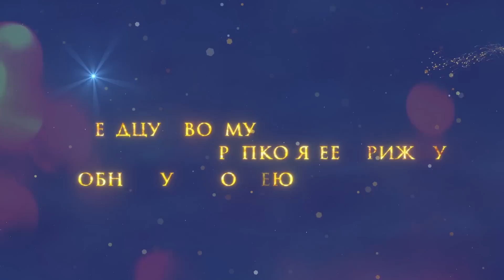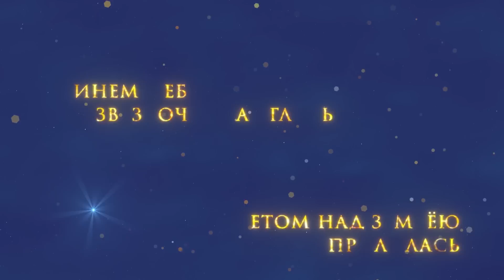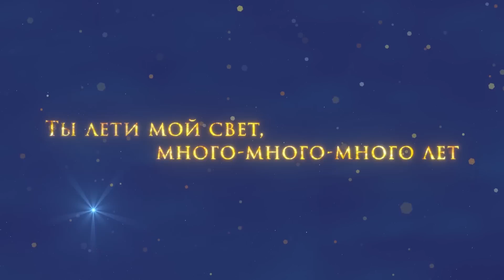Сергей Куренков - Звёздочка моя (Lyric Video, 2018)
Представляем вашему вниманию лирик-видео на новую композицию в исполнении Сергея Куренкова - "Звёздочка моя", которая уже успела полюбиться слушателям своей невероятной новогодней атмосферой!